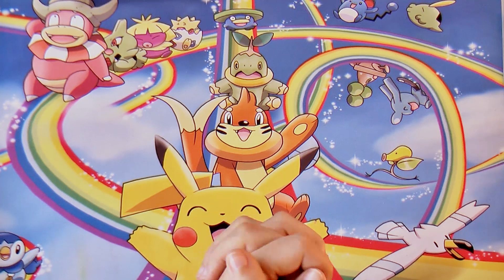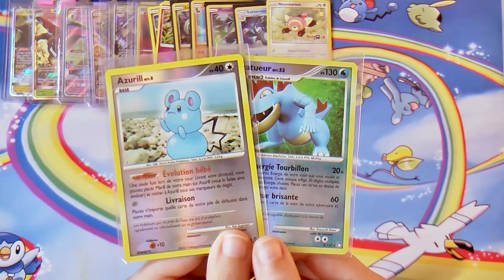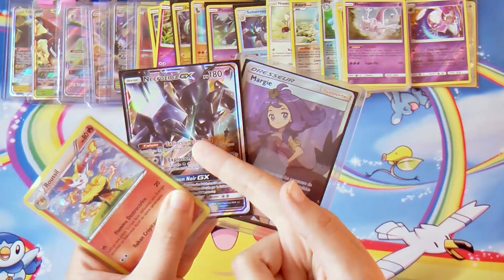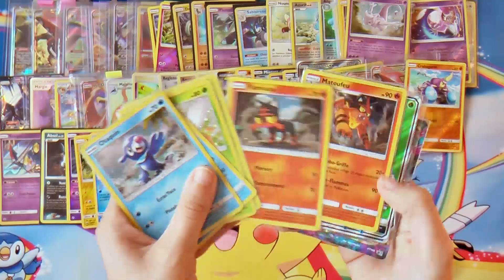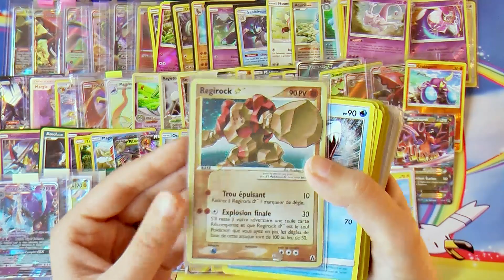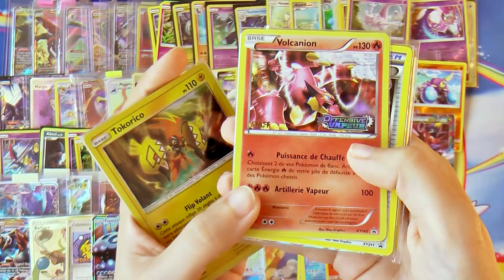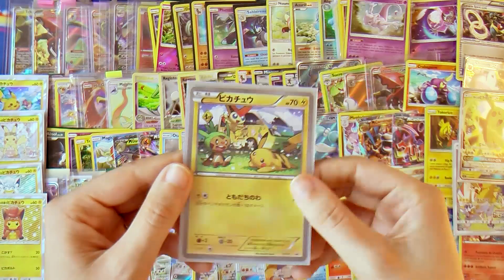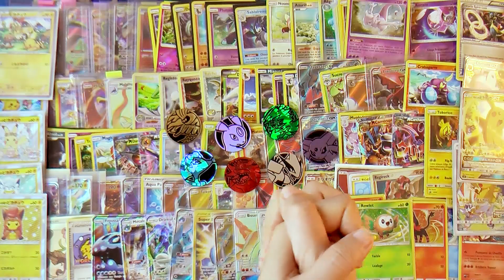Mes réceptions #16 - Juin, Juillet, Août, Septembre & Octobre 2017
Ca fait quelques temps, nous nous en excusons mais nous ne vous oublions pas ! On revient avec une "petite" vidéo de réception, en espérant que toutes ces belles cartes vous plaisent.